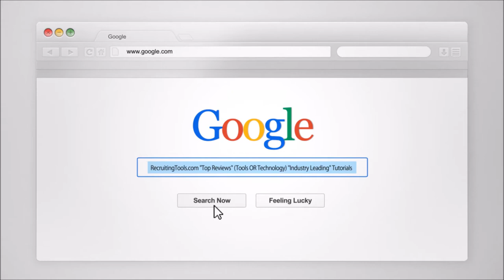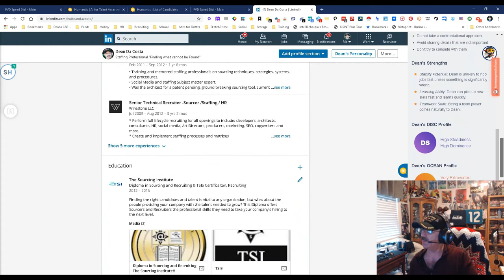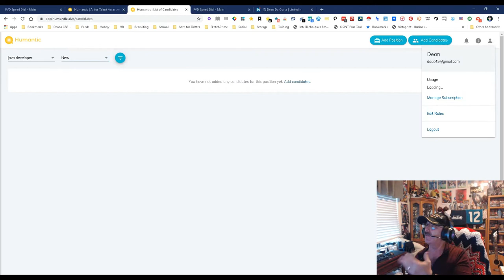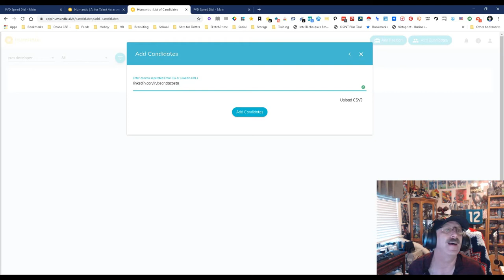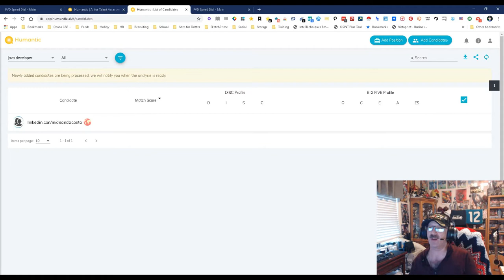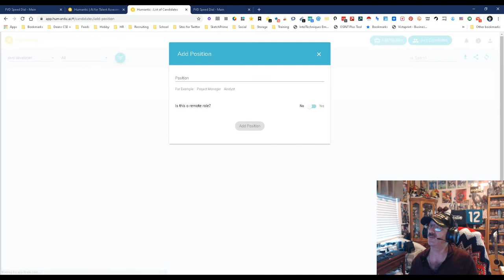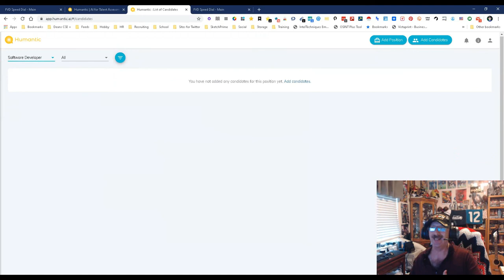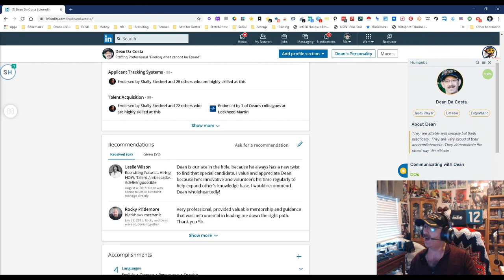Humantic's New UI for Candidate Engagement and Assessment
Wouldn't it be great if you could get all of your candidates to take a personality test? It would certainly help you see if they are a good fit for your team. Well, now there's a way to get a candidate personality assessment without a test. Humantic AI is a tool for candidate engagement and assessment for recruiters and sales professionals. The tool facilitates understanding an individual's unique personality and learns how they make decisions.
Check out Dean's demo and then head over to humantic.ai to install their Chrome Extension/sign up for their waiting list!